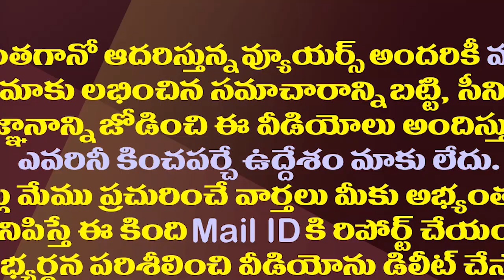ఈసారైనా ఆనంను జగన్ కరుణిస్తారా?| Will Anam Ramanarayana Reddy Get Minister Post In This Expansion